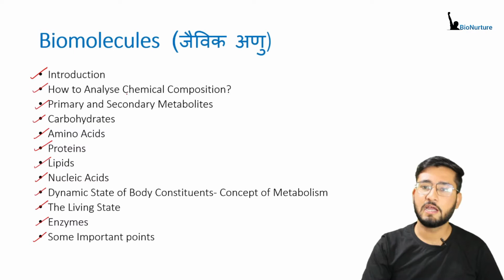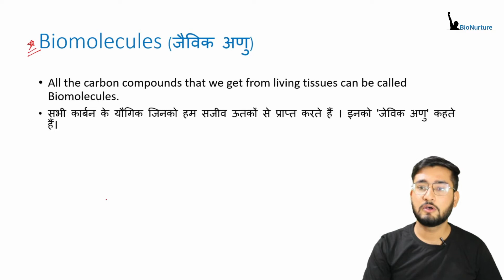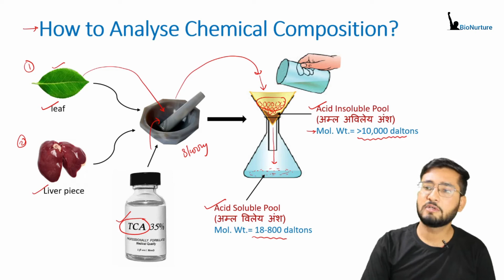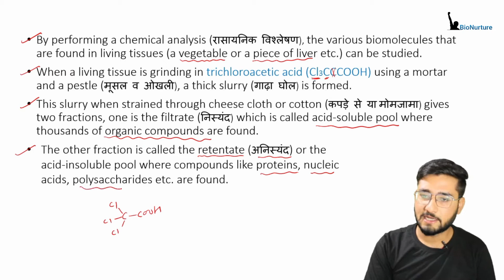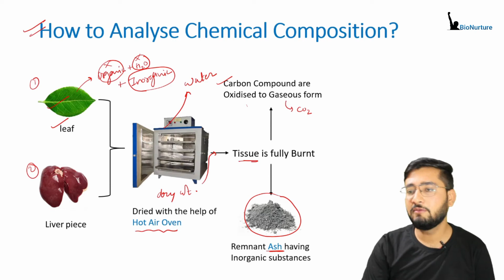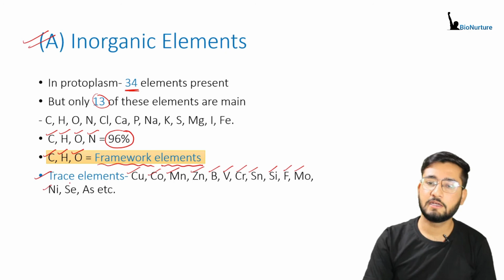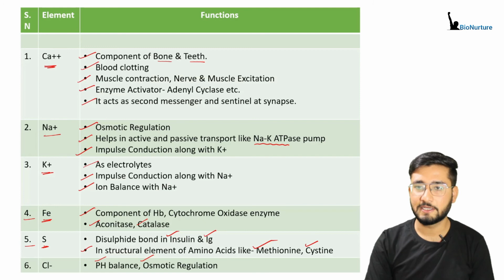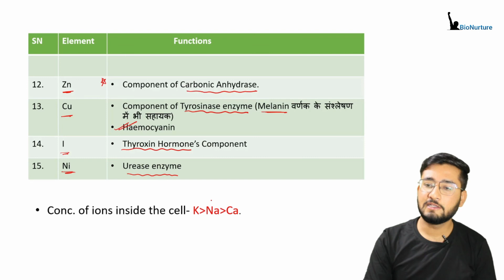Biomolecules for 11th class/ Part-1/ Introduction & How to analyze chemical composition.